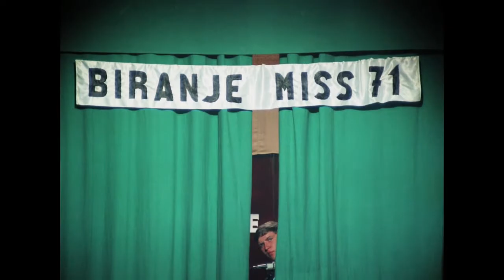Mala seoska priredba (Krsto Papić, 1971.) dokumentarni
1971. godine u malom selu u Zadružnom domu bira se “miss”. Uz to, razni seoski talenti pokazuju svoje sposobnosti, ponajviše pjevačke, plešu se narodni plesovi, a zbijaju se i šale na račun rastuće birokracije i tehnokracije koja sve bolje živi na račun radništva kojem često ne preostaje drugo do odlazak na rad u Njemačku. Vrhunac večeri je izbor najljepše seoske djevojke. Prosječna dob natjecateljica je 16 godina.

Trajanje: 17'36''

Režija: Krsto Papić

Scenarij: Krsto Papić

Kamera: Ivica Rajković

Montaža: Lida Braniš

Glazba: arhivska

Verzija: hrvatska